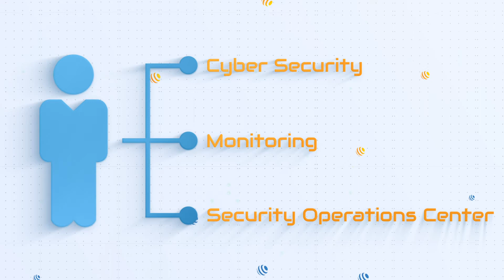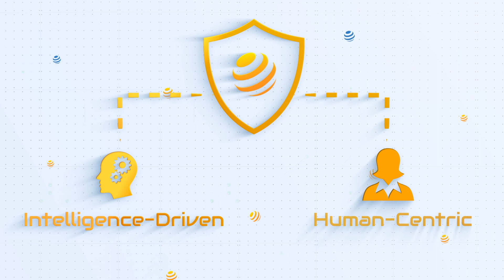Security Operations Center - Explainer Video